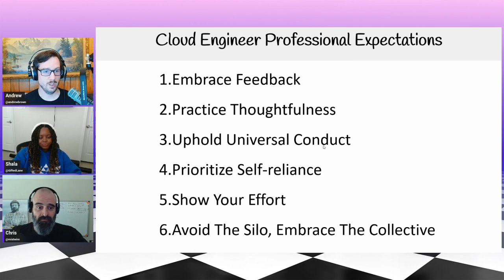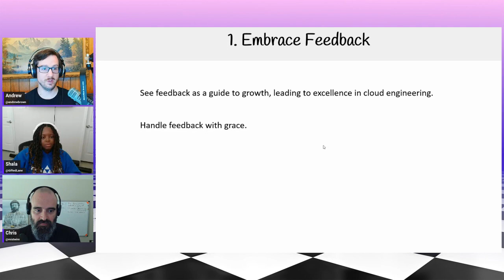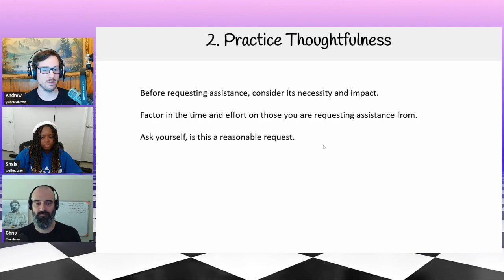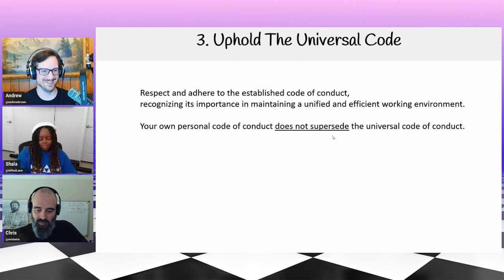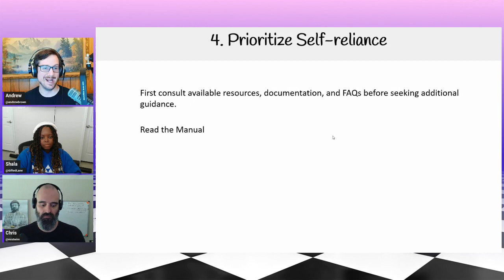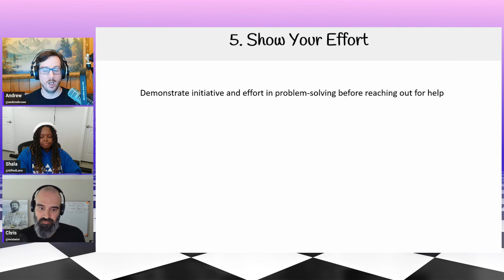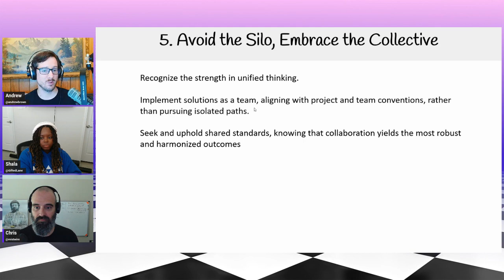Cloud Engineer Expectations